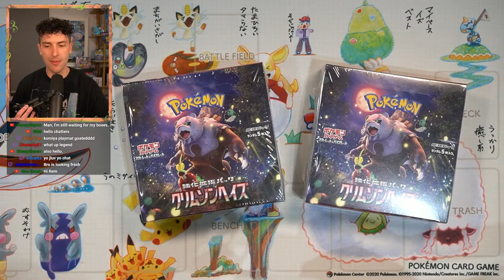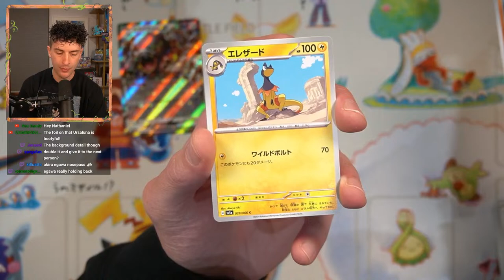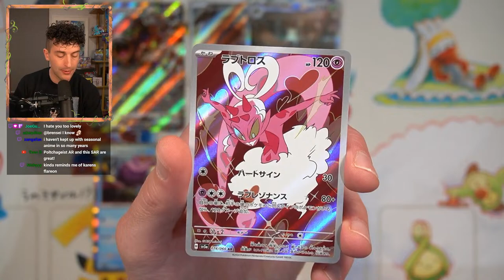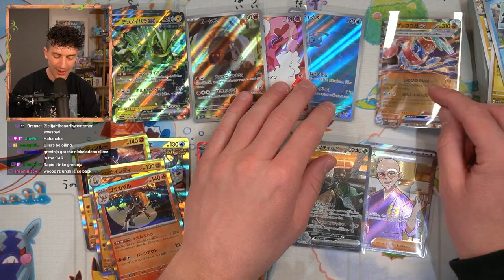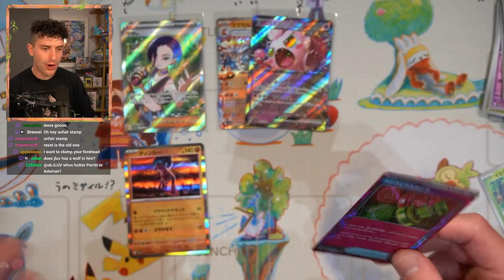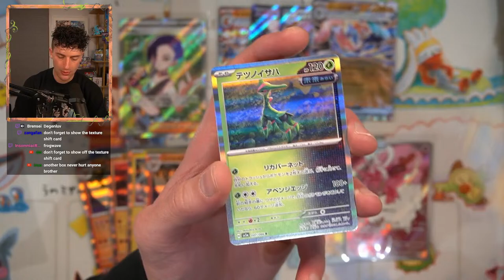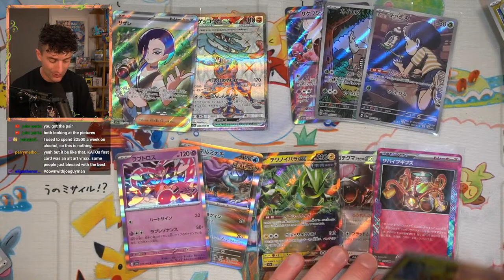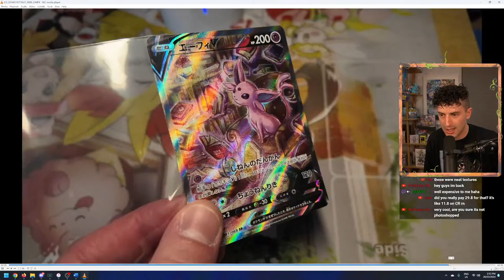the Big Bear (opening Crimson Haze)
very big scary bear from Crimson Haze.

Grab 10% the new Mint Green drop at VaultX with OKJLUV10MGNP

New Pokemon Cards from Japan just released and they have a really cool Bloodmoon Ursaluna inside, as well as an Infernape AR and a beautiful Leafeon illustration.

I live stream all week over at Twitch - follow me already!